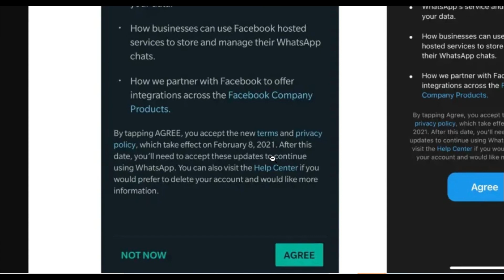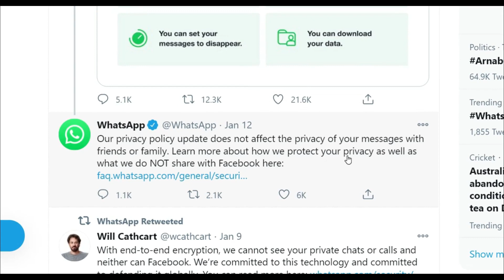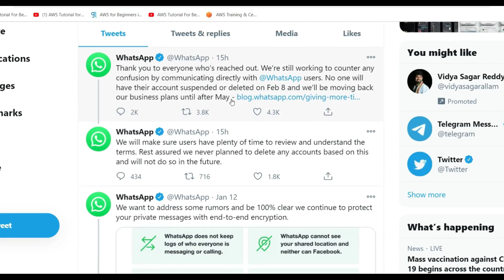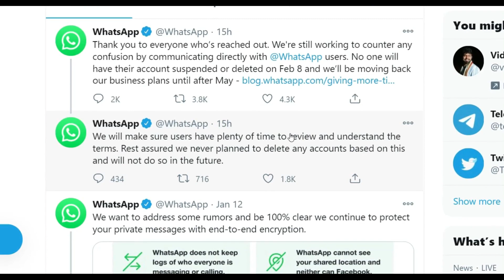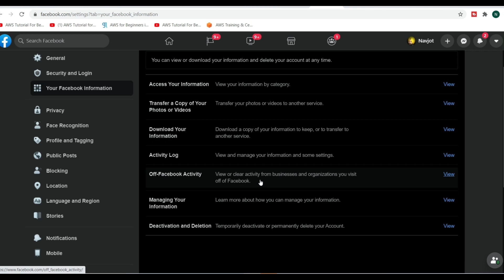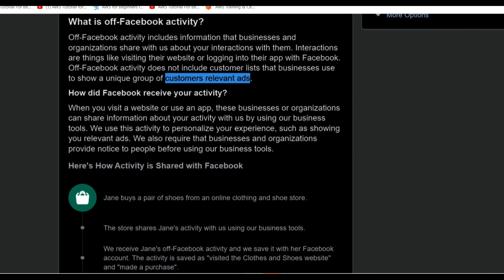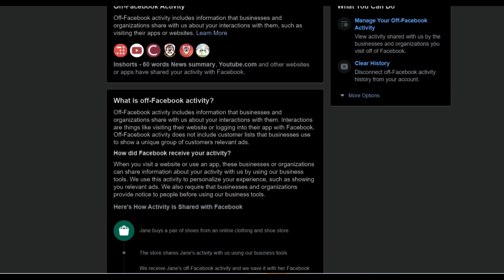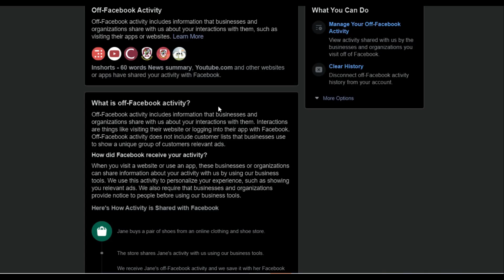WhatsApp new Update।। WhatsApp privacy policy।। WhatsApp privacy policy cancel ho gaya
WhatsApp New Privacy Policy 2021 Again Changed 🤣😂 | WhatsApp Privacy Policy Update 2021 New Policy

This video is about WhatsApp New Privacy Policy Update 2021. Whatsapp has updated it's privacy policy and now they have changed the date also. In this video I will explain whatsapp privacy policy update 2021 in hindi. So watch this video to know all the details on whatsapp privacy policy update 2021

Will Facebook read your WhatsApp chats? Should you accept the new update?

Ye Sab Equipment's Use Karta Hun Me Video Banane Ke Liye:
Tripod:
Laptop:
LED Ring Light:
Mic:
Mobile Camera:

Other Queries:
whatsapp privacy policy in hindi

Sangartutes
sangar tutes
sanger tute
sangartute